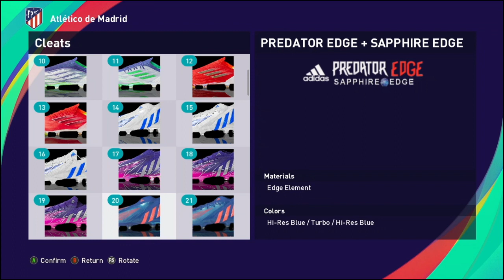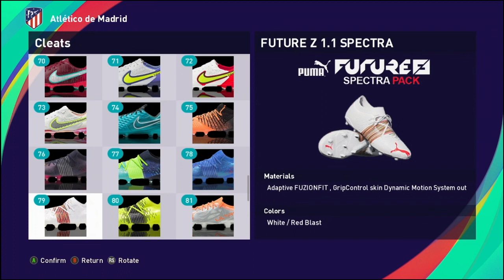PES 2021 | NEW BOOTS AND GLOVES UPDATE 2023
► Featues
more than 600+ hidden boots
100 boots
more than 50 hidden gloves

► Notes
Compatible with all patch
size900mb

► Credits : Eddyedwards10 | Gabriele-150115 | Hoppus117

► Music Credits